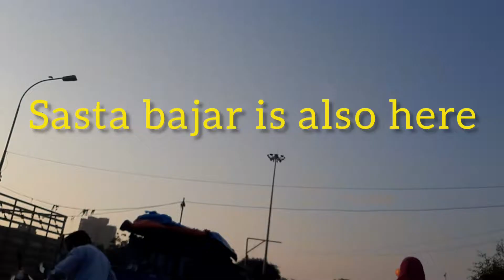Mora Bhagal Surat/morabhagal market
how to go morabhagal market/ morabhagal sasta market/ surat ka sbse sasta market

Hello everyone welcome back to my youtube channel..kese h aap sab. i m sure k acche h.so guiess my humble request to watch my videos subscribe to my channel and like my video plssss

u can also watch my videos in suvali beach surat, manali visit, tawa dam ,khawaja dana shah dargah surat, amezia water park also. heres are that links pls visit...👇👇👇👇👇👇👇👇👇👇👇👇👇👇👇👇👇👇👇👇👇

RANDER MARKET SURAT-